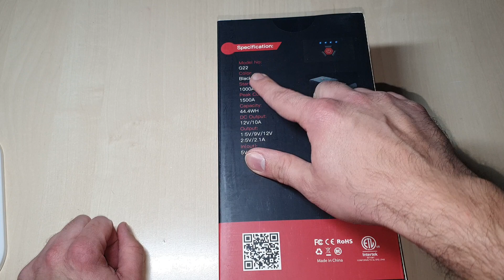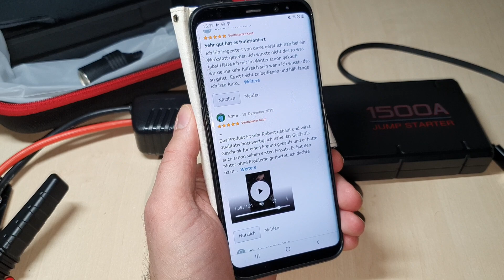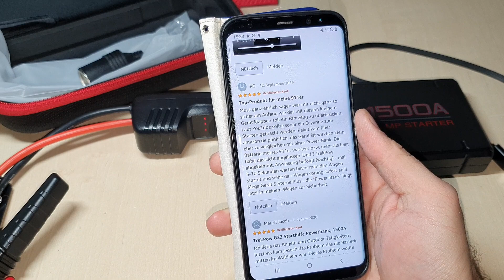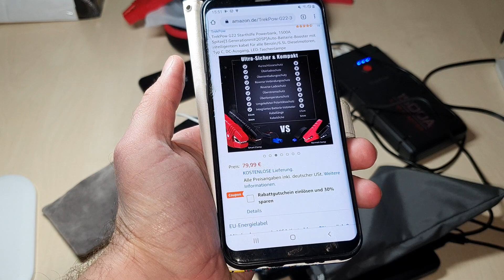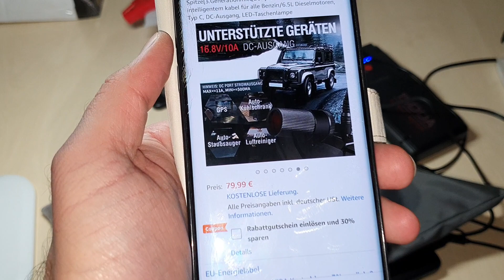1500A Auto Notstart und Starthilfe Powerbank Trekpow Jump Starter G22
hier bekommt ihr Produkte von Trekpow auf Amazon

Starter Kabel für das KFZ

hier bekommt ihr das praktische Gadget

hier gibt es noch weitere Alternative Stecker Adapter

einen Komprssor für Reifen kann man dort Anschließen

hier weitere Beispiele zum Anschließen an den Adapter

kleine Wechselrichter lassen sich so betreiben

mit Jump Starter Autostarthilfen hat man den passenden 12 V

hier bekommt ihr das VoltRoad von 4smarts

weitere Kfz Schnelladegeräte

alternative 12 Volt Smartphone Ladegeräte

Produkte von Omnicharge verwende ich mit guter Erfahrung

Power Delivery Ladegeräte

65 Watt Powerbanks mit Power Delivery

45 Watt Power delivery Powerbanks

Power Delivery Kabel